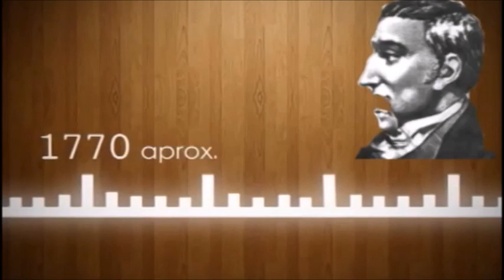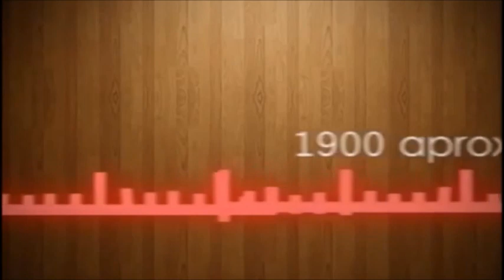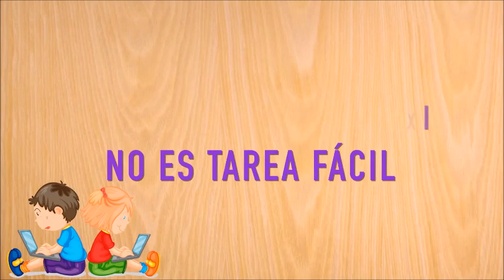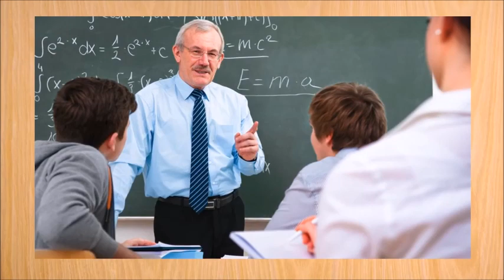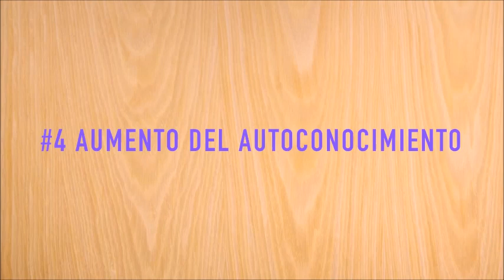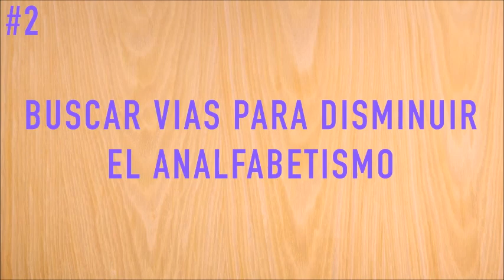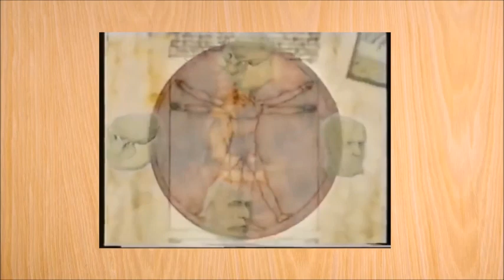SOCIOLOGIA DE LA EDUCACION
Contraste: la educacion y la sociología